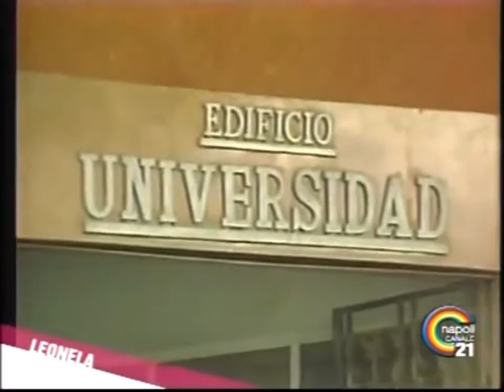Carlos Olivier e Mayra Alejandra Leonela .. una bellissima storia d’amore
Sguardi ❤️